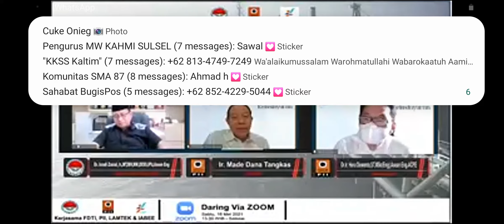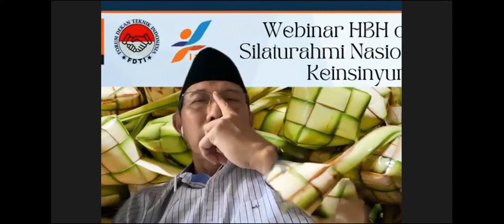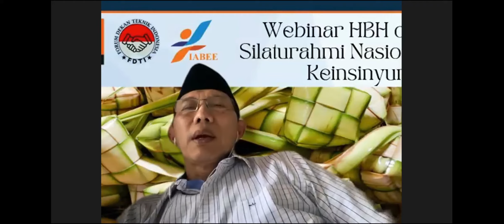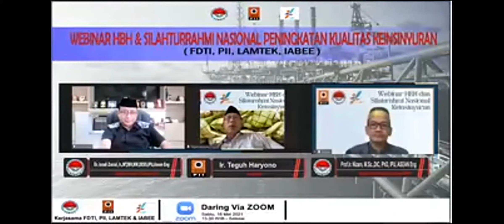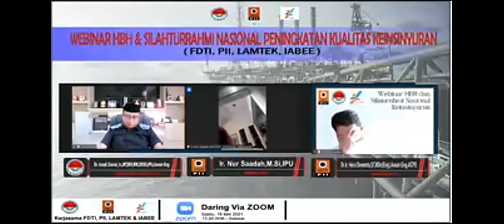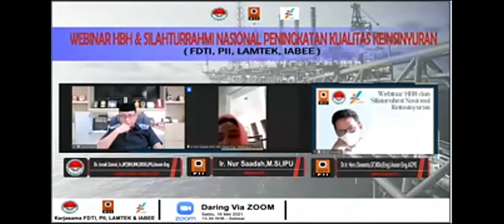HBH_Silaturrahmi FDTI,PII, LAMTEK,IABEE,Forum Rektor PII,Ir. Made,Ir. Teguh,Ir.Ida S,Prof Amar,Dr.IZ